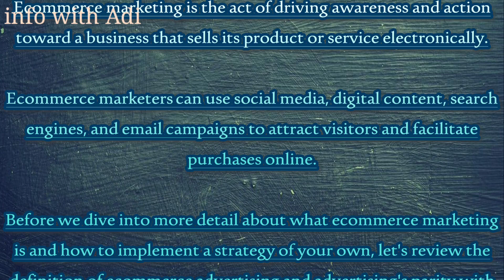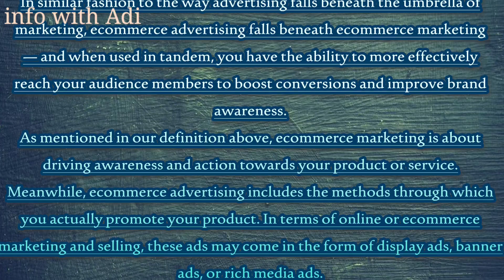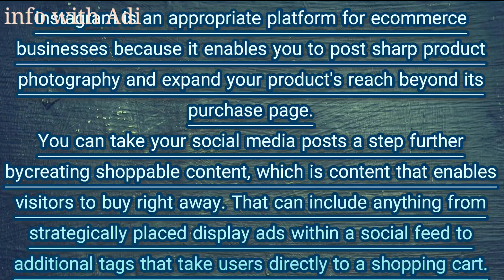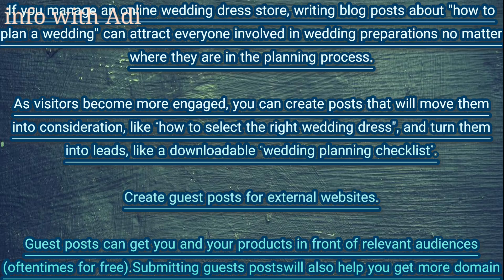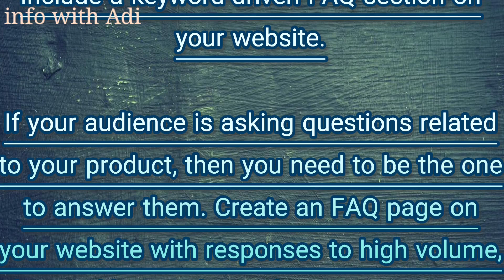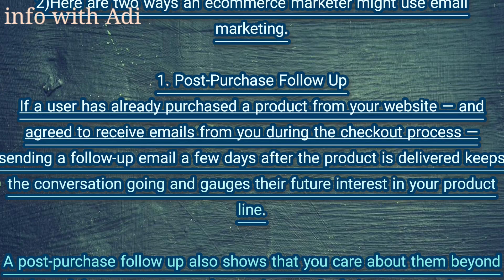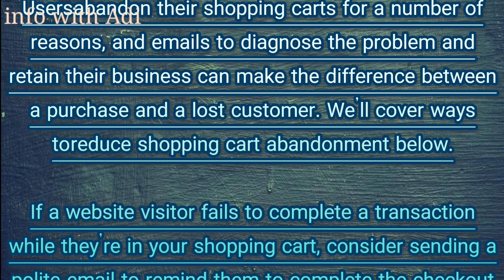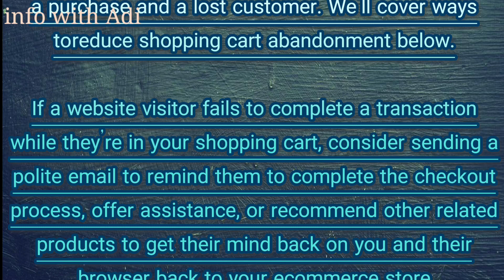Ecommerce Advertising ||Types of Ecommerce Marketing || Social Media Marketing || info with Adi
Ecommerce Advertising
social media marketing
Types of Ecommerce Marketing
Social Media Marketing 2022
social media ecommerce marketing
social media marketing tutorial for beginners
social media marketing tutorial for
ecommerce marketing
social media marketing explainer video
social media lead generation
social media marketing tutorial 2020
social media strategy
social media marketing examples
info with adi
digital marketing info
marketing tips
mobile marketing
simplilearn social media marketing
new degital marketing info 2022